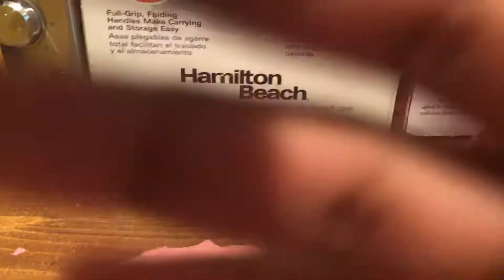Slime video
Hi makes you stay safe love each other Black Lives Matter